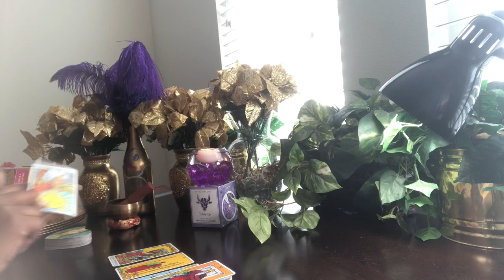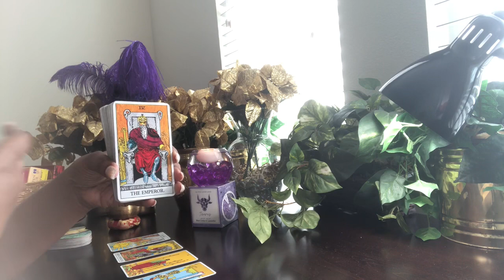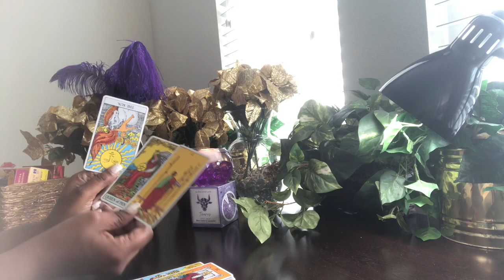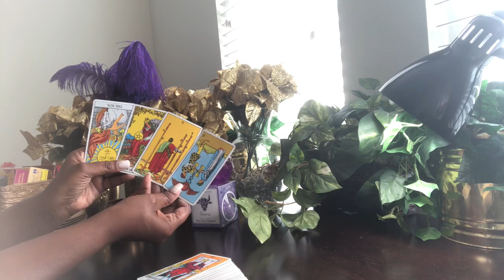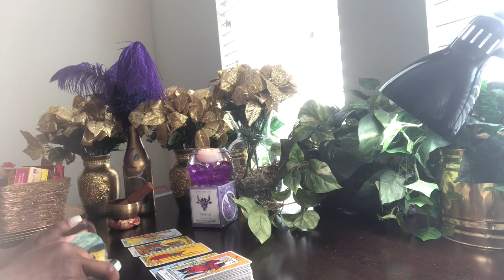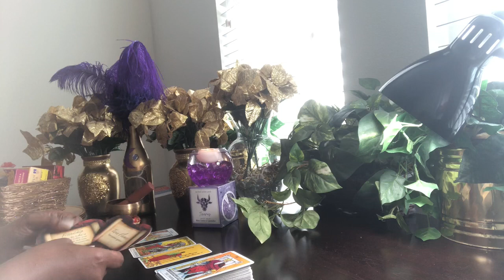Libra Mercury Retrograde Survival Reading - November 2019